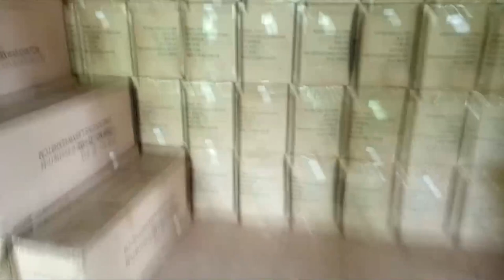28,5 millones de colones en mobiliario recibió Pueblo Nuevo de Cajón